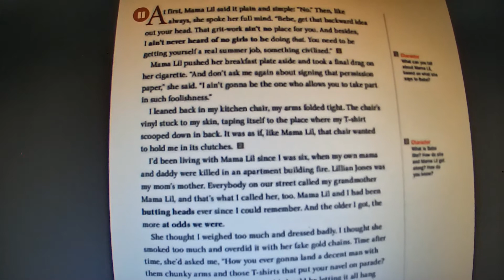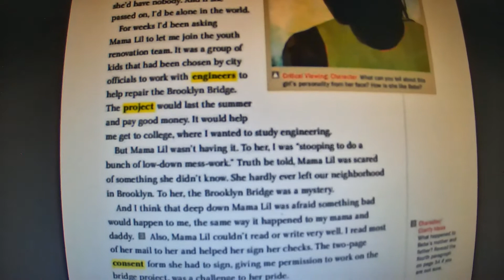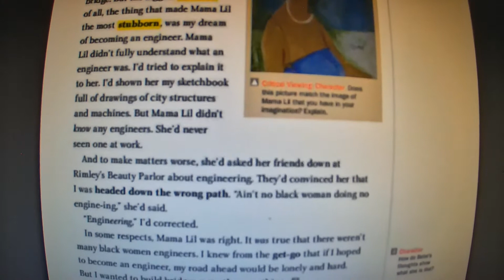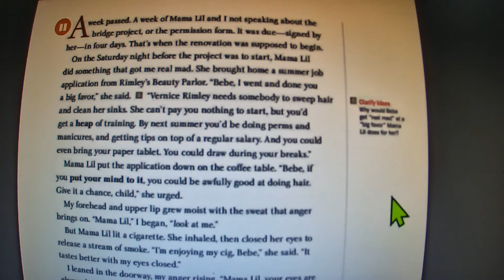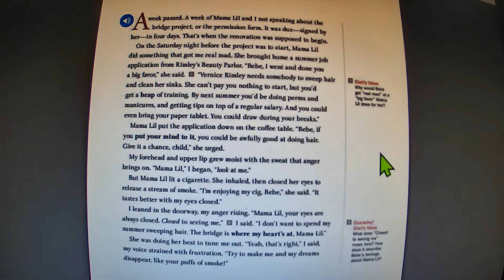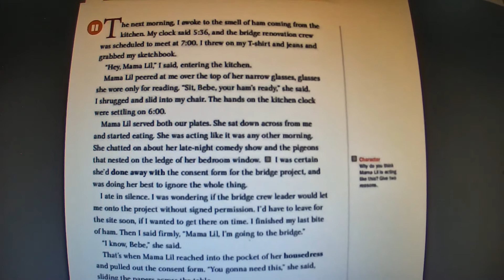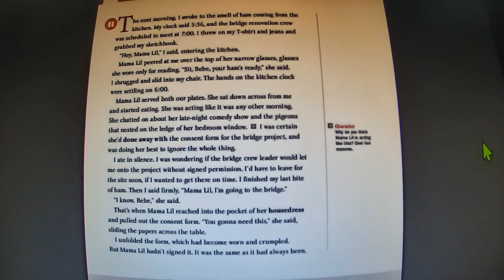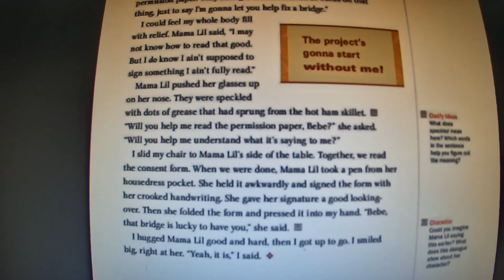Building Bridges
EDGE A Unit 1 Cluster 2 Building Bridges